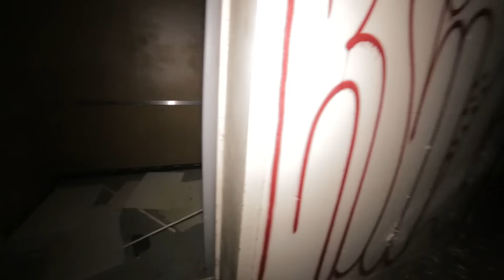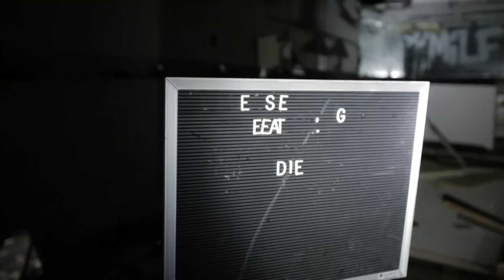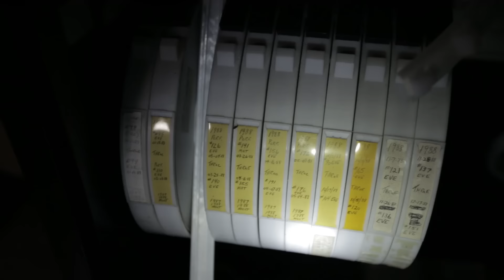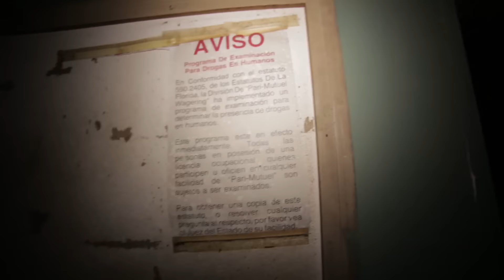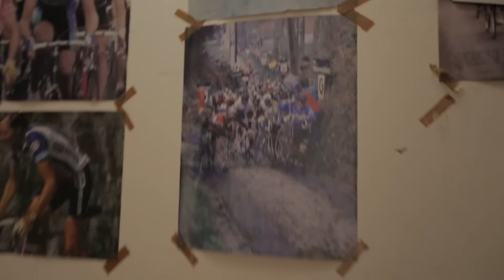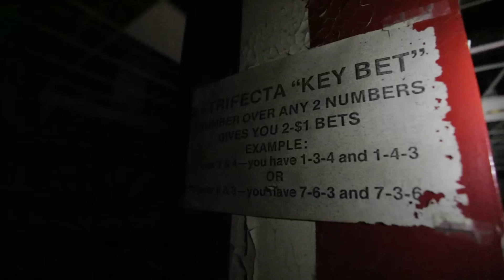Abandoned Jai Alai Stadium Exploration - Bat Infested!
In this episode we check out an abandoned Jai Alai fronton that has been abandoned for over 25 years. Inside the arena we find that bats have taken over the cavernous room.

Curious about the gear we use?

Add us on snapchat: theproperpeople

Enjoying our videos? Help us make more by buying a t-shirt